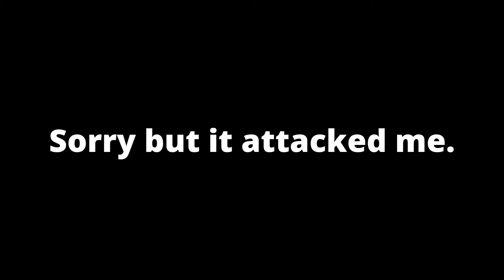How to Get Electrite in Islands Roblox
👋 Hey, peeps!
👇 Please read me. 👇

Chapters:
0:00 Introduction to Electrite
0:35 Electrite is missing in the Hub
1:00 Going to Buffalkor Island
2:20 Found the Electrite

😓 Since you actually read this, here's a secret: I'm very noob.